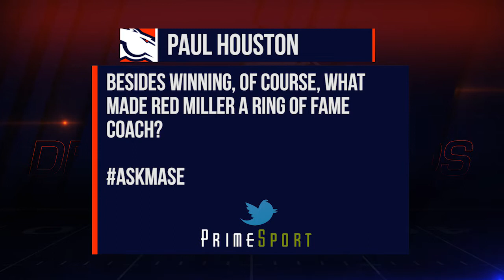Mason's Mailbag – What made Red Miller a Ring of Fame coach